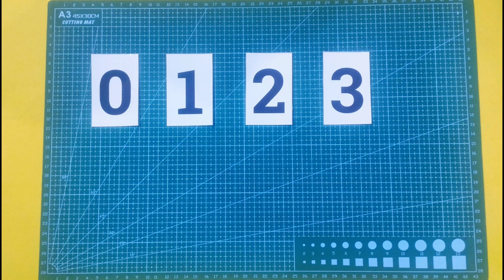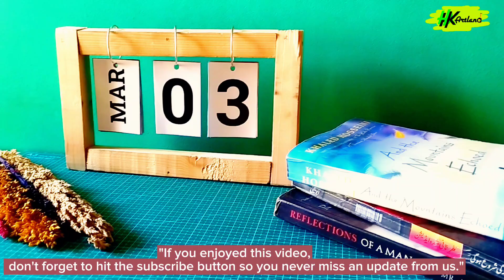How to make a Desk Calendar 📅